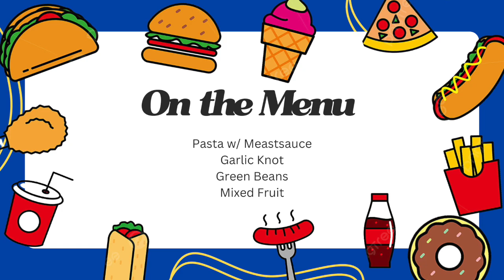October 12, 2023 HD 720p